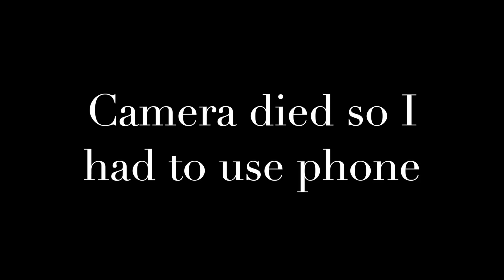FilipinoCanadianVlog- Boyfriend Does My Makeup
Today my boyfriend got to do my makeup. He's watched me put makeup on a couple of time but today I got to test his skills on making me look beautiful for a lovely night in lol. I hope everyone is staying safe. Enjoy the vlog!